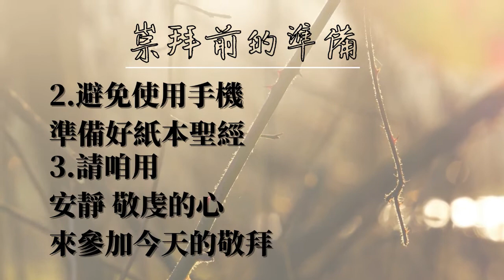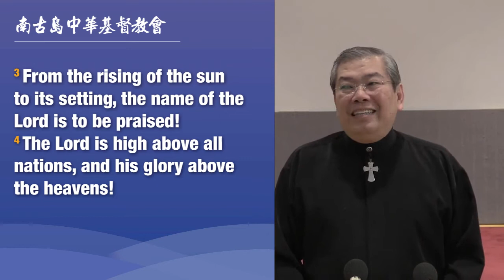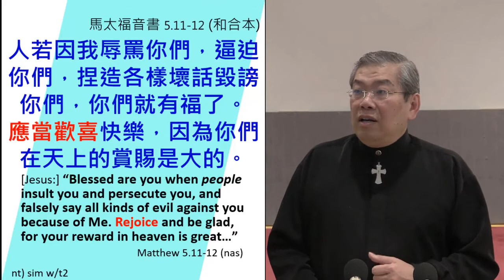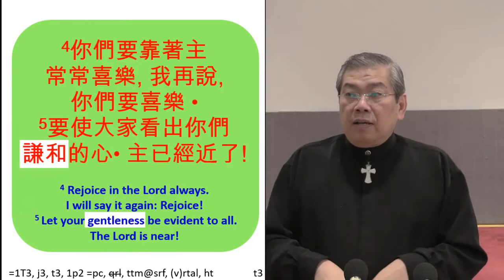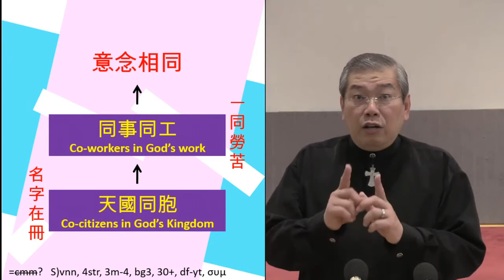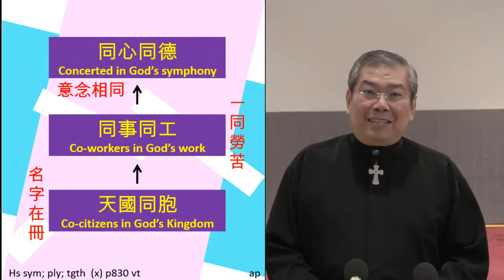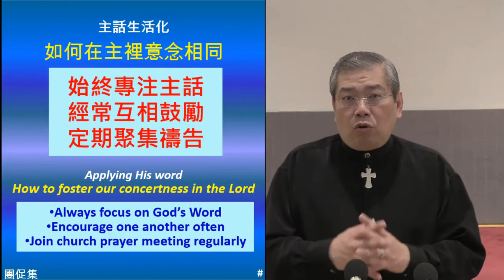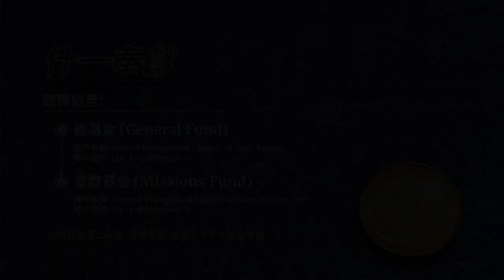(2020-12-13) UEC Gensan Hokkien Service:《腓立比書》 (第六講) Rev. David Cheung 陳貽強 牧師